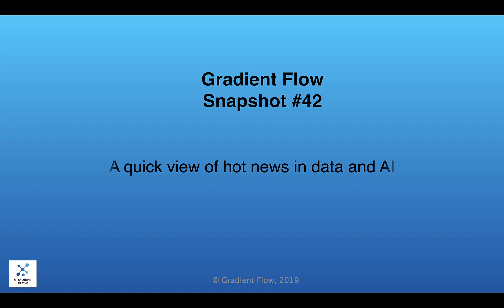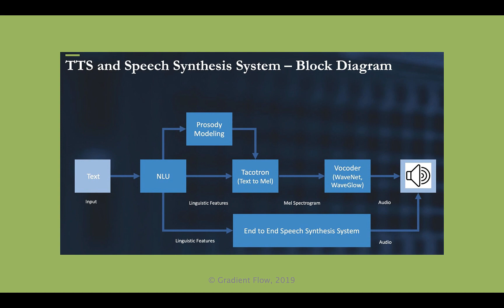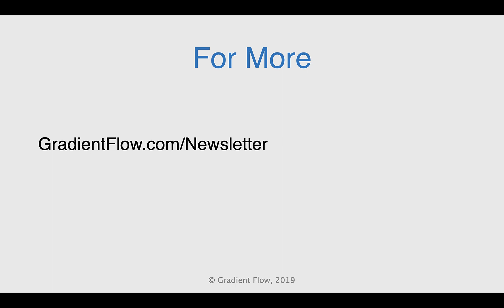Gradient Flow Snapshot #42: State of Machine Learning + Data Science; Speech Synthesis; Apache Arrow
-  2020 Kaggle Machine Learning & Data Science Survey
-  Speech synthesis and TTS will be central to the next wave of innovative voice applications
-  Apache Arrow 3.0